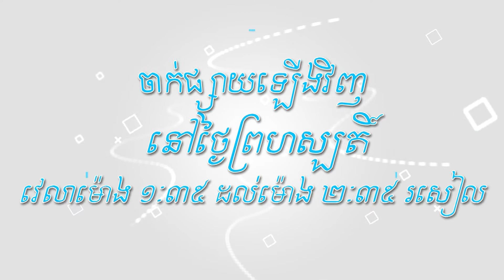និយាយដើមបុរស On Air 25 01 2020 Break 3